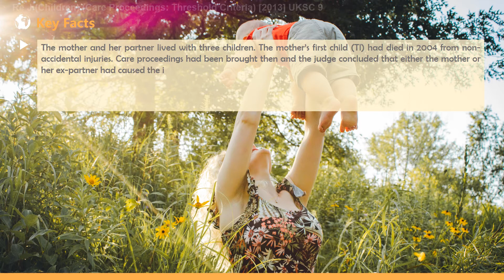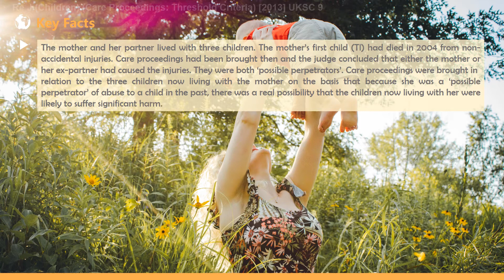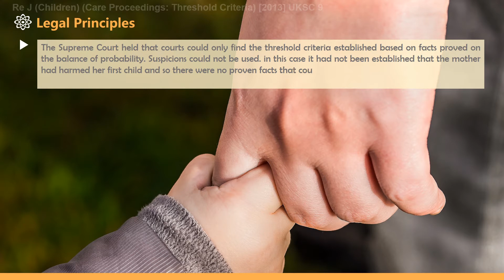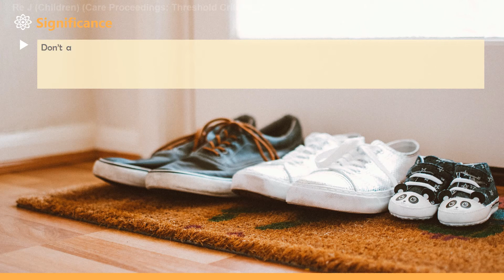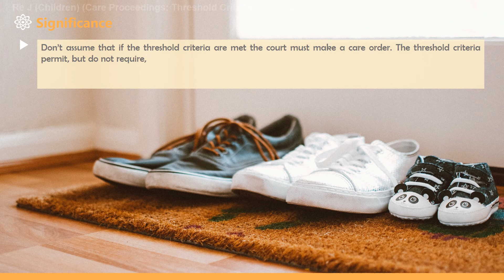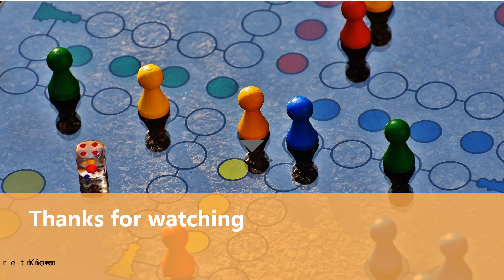[Family Law Case] Re J (Children) (Care Proceedings: Threshold Criteria) [2013] UKSC 9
5 minutes know interesting legal matters
Re J (Children) (Care Proceedings: Threshold Criteria) [2013] UKSC 9 (UK Caselaw) ['proving the threshold criteria']